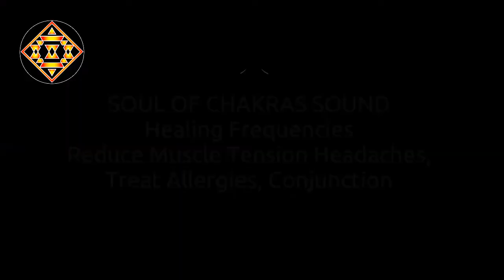Healing Frequencies 3hz | Reduce Muscle Tension Headaches | Migraines | Sinus Headaches | Treat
Healing Frequencies 3hz | Reduce Muscle Tension Headaches | Migraines | Sinus Headaches | Treat Allergies | Conjunction | Binaural Beats | Health Cure by SOUL OF CHAKRAS SOUND

General Morning or Early Afternoon : 8-10 minutes using
General Evening (Better Rest) : 8-10 minutes using

Increasing the concentration of a reactant increases the frequency of collisions between reactants and will, therefore, increase the reaction rate. A catalyst is a substance that speeds up the rate of the reaction without being consumed by the reaction itself. A migraine can cause severe throbbing pain or a pulsing sensation, usually on one side of the head. It's often accompanied by nausea, vomiting, and extreme sensitivity to light and sound. Migraine attacks can last for hours to days, and the pain can be so severe that it interferes with your daily activities.  Sinus headaches occur when the sinus passages behind your eyes, nose, cheeks, and forehead are congested. A sinus headache can be felt on either or both sides of your head. Pain or pressure is felt not just in your head, but anywhere in the sinus area. Most minor allergy symptoms can be treated with antihistamines, corticosteroids, or decongestants. Saline nasal rinses can be used for congestion-related allergy symptoms. Corticosteroid creams can treat skin rashes related to allergies. The definition of a conjunction is the joining together of elements and it is a word that connects sentences, phrases or clauses. An example of conjunction is classmates coming together to solve a math problem.

SOUL OF CHAKRAS SOUND - Binaural Beats YouTube Channel, We provide you all music that can impact you in a positive way and no doubt music is the best stress relieving and healing vibes. We all know that Music has such powers that can bring transformation into one's life. And as We humans are all surrounded by full of stress, pain and lack of strength, peace, confidence, wealth, freedom, focus and much more in this fast moving world. So, this YouTube Channel is dedicated to everyone who's under stress,who's in need of a friend to bring some joy and entertainment for him/her out there. We creates peaceful and relaxing meditation music with Binaural Beats Frequencies for meditation to heal you and bring positive changes in your body, mind and spirit immensely.

Note:The binaural beat provided is not meant to replace or substitute the recommendations or advice of your physician or health care provider. This video should not be used for diagnosing or treating a health problem or disease. If you believe you have a medical condition or problem contact your health care provider.